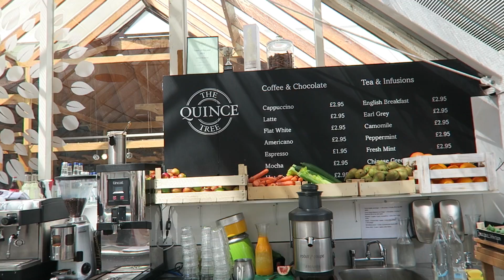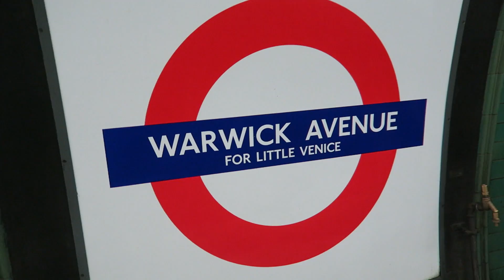Little Venice Clifton Nurseries London Canal Cavalcade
Today I visit an area of London called Little Venice and the lagoon. It is an old junction between two canals, the grand union canal and the Regent canal. I start at Warwick Avenue so I can visit Clifton Nurseries garden centre and get a coffee at the quince tree cafe. However Paddington station is also very close to Little Venice.